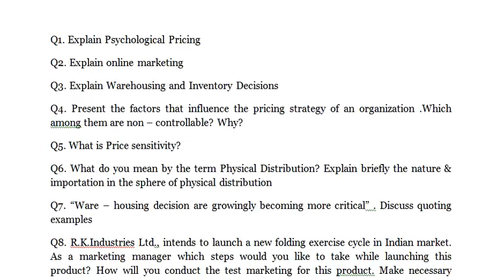Marketing Management 9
Marketing Management

Q1. Explain Psychological Pricing
Q2. Explain online marketing
Q3. Explain Warehousing and Inventory Decisions
Q4. Present the factors that influence the pricing strategy of an organization .Which among them are non – controllable? Why?
Q5. What is Price sensitivity?
Q6. What do you mean by the term Physical Distribution? Explain briefly the nature & importation in the sphere of physical distribution
Q7. “Ware – housing decision are growingly becoming more critical” . Discuss quoting examples
Q8. R.K.Industries Ltd., intends to launch a new folding exercise cycle in Indian market. As a marketing manager which steps would you like to take while launching this product? How will you conduct the test marketing for this product. Make necessary Assumptions and justify your answer.